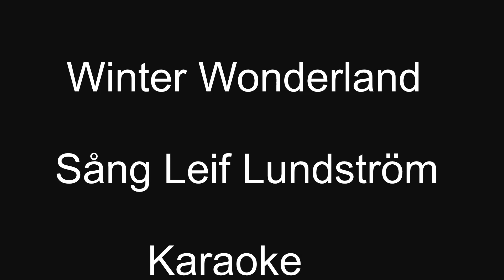Winter Wonderland / Sång Leif Lundström / SangarLeffe / Karaoke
Winter Wonderland är en julsång skriven 1934 av Felix Bernard och Richard B. Smith. Bland andra Dolly Parton, Kikki Danielsson och Christer Sjögren har spelat in sången [1].

På svenska finns en text som heter Vår vackra vita vintervärld, skriven av Lars Green. Ordet "jul" nämns inte i den svenskspråkiga texten, men däremot anas "tomtar" smygande på tå. Ibland sjungs sången i kombination med Sleigh Ride (Jingeling Tingeling).

Bob Rivers har gjort en parodi på sången, Walkin' 'Round in Women's Underwear.